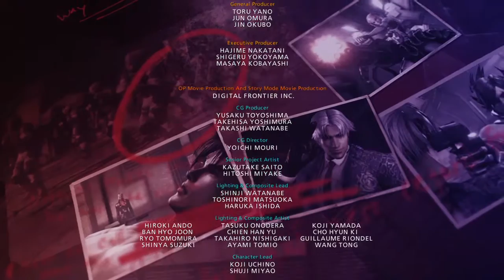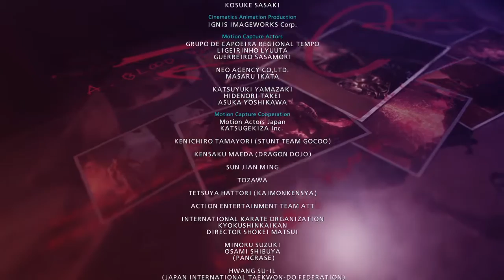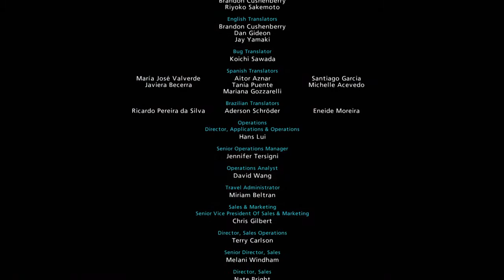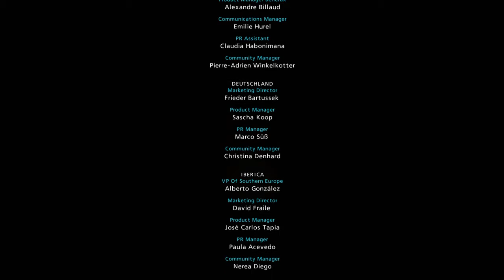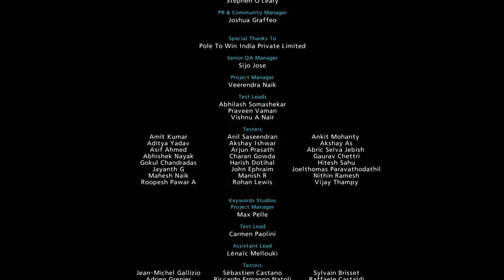TEKKEN™7_20180926030146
thank you universe for everything :)
:) live long and prosper Godspeed Godlove :) flowing and growing everyday

Stay
Tuned In 😇